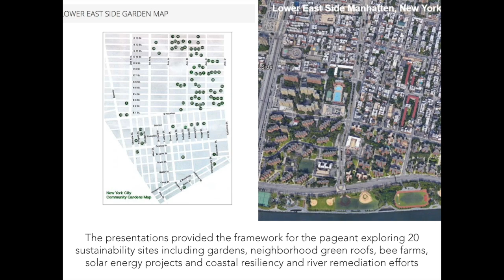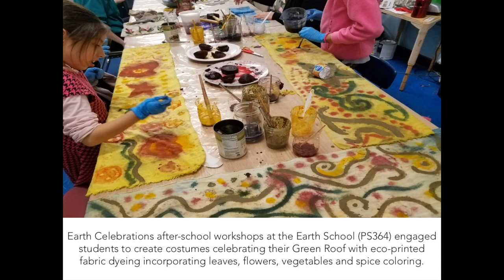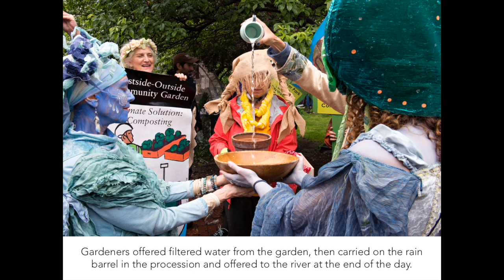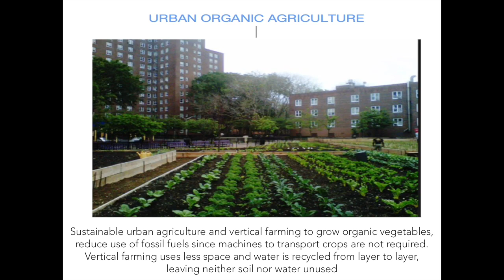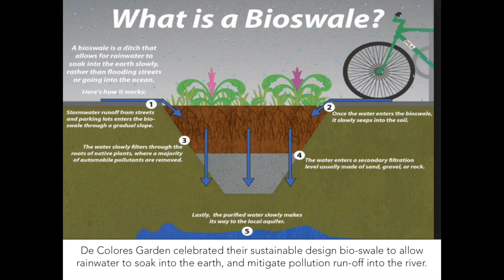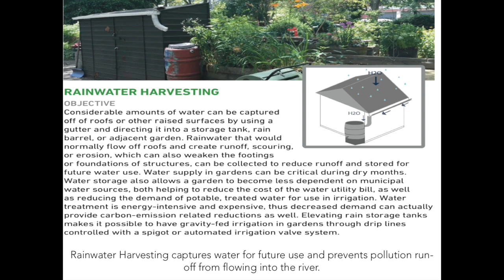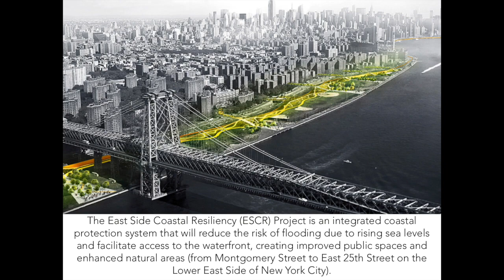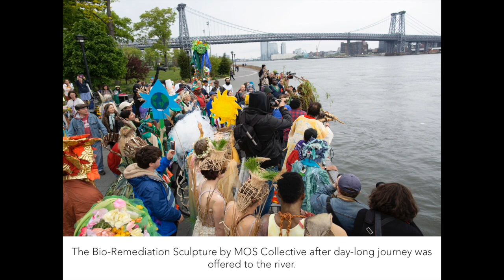ECOLOGICAL CITY: A Cultural & Climate Solutions Action Project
EARTH CELEBRATIONS - ECOLOGICAL CITY
A community-based ecological art and climate action project engaging community through creative strategies, co-creating a theatrical pageant, to bring together and celebrate ecological sustainability and climate solutions throughout the gardens, neighborhood and waterfront on the Lower East Side of New York City, and their important contribution to city and global climate challenges.

The 6 hour procession visited 20 community gardens, neighborhood and waterfront sites throughout the Lower East Side. Each site enacted performances, dance, music, poetry and ceremonies created by artists, gardeners and community, celebrating climate solutions being designed and implemented. The journey revealed the local ecosystem of sustainability and its important contribution to city and global climate challenges.

Earth Celebrations - Engaging Communities to Generate Ecological and Social Change through the Arts
Earth Celebrations is a non-profit organization founded 1991 on the Lower East Side of NYC to engage communities to effect ecological and social change through large-scale collaborative projects, partnership-building and coalition efforts. Our projects generate change on issues including climate change, river restoration, waste management and the preservation of community gardens, parks, and a healthy urban environment. Earth Celebrations has developed innovative strategies utilizing creative collaboration, civic engagement and activism to build broad-based coalitions and cross-sector partnerships with local organizations, academic institutions, government agencies, schools and community residents to impact positive change.